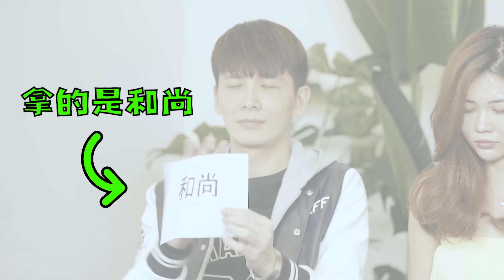【谁是卧底? #1】谁的智商最低？！到底谁在说谎？！Spyfall Edition #1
到底发生什么事情竟然把梓杰笑到肚子疼？！

我们是Night Owl Cinematics旗下的最新YouTube频道。

我们与其他媒体/广告代理公司无关。任何问题请直接与我们联系。只有我们才会最清楚我们能够提供的配套与服务！

Sugar Melon is a wholly-owned subsidiary of Night Owl Cinematics.

寄件地址 Send stuff to:
North View Bizhub
6 Yishun Industrial Street 1 #01-14